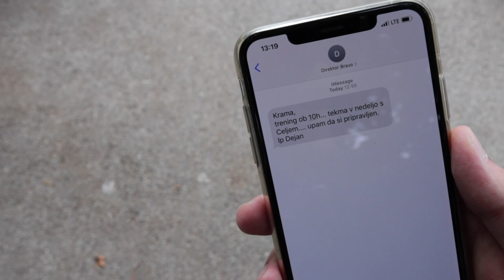[PRIHOD] Kramarič znova v družini Bravo!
Ekipa NK Bravo bo v nadaljevanju prvenstva močnejša. V ekipo se vrača Martin Kramarič, ki je kot posojen igralec Maribora pod taktirko Dejana Grabića deloval že od januarja do julija 2020.

Kramarič je danes opravil s prvim treningom z nekdanjimi soigralci. Na uradnih obračunih bo znova nastopal s številko 9, ki jo bo lahko oblekel že na nedeljskem obračunu proti Celju. Za NK Bravo je Martin v lanski sezoni nastopil na 15 tekmah, dosegel 3 asistence in zabil 1 gol.